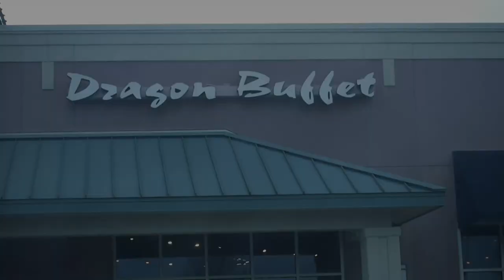Dragon Buffet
We took the trip to Charlotte, NC for some Chinese Buffet.